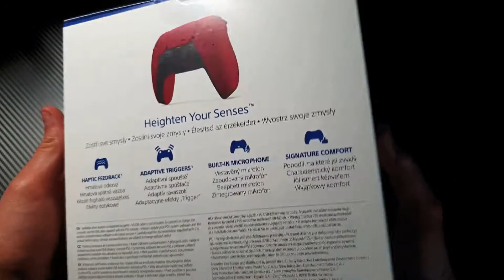DualSense Cosmic RED - Sony PlayStation 5 (Unboxing PL)